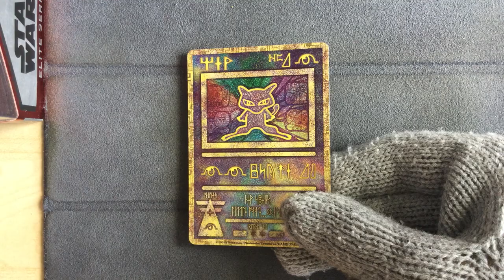Ancient Mew Reprint - Ancient Mew 2019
Ancient Mew Reprint
Ancient Mew 2019
Loveling this holo effect